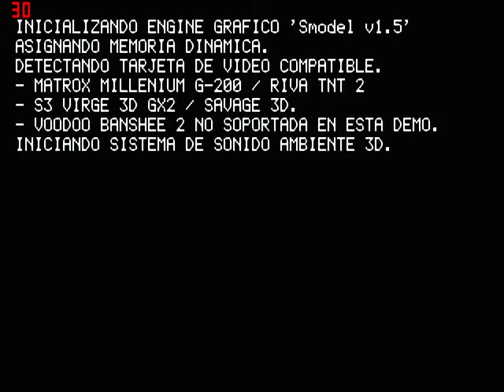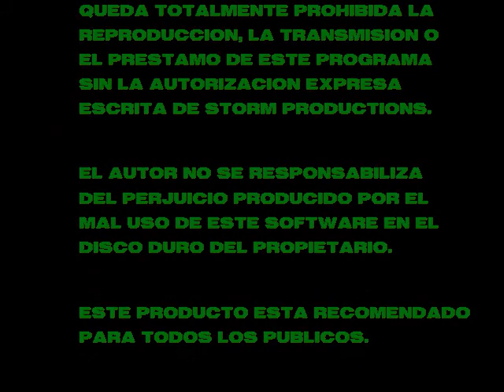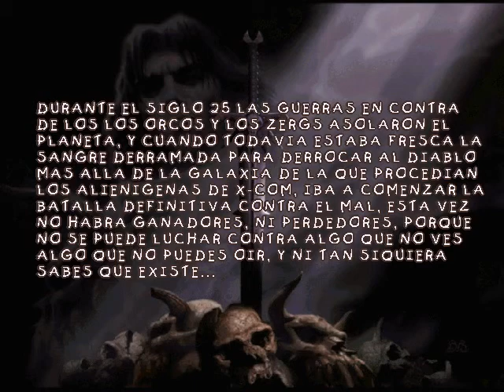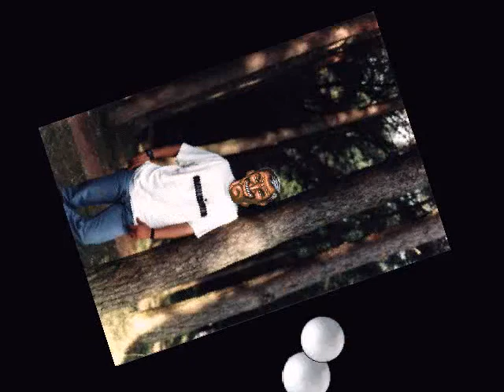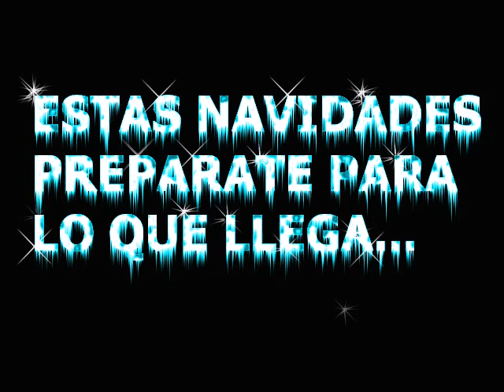Specimens , The Lost Race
Esto es una especie de intro de videojuego , unida a varias imágenes y fotos en movimiento con música y efectos .. realizado con el Div Games Studio , realizado en el año 1998 , funcionaba bajo MSDOS en 32 bits , asi que lo he tenido que capturar en video usando el Fraps , y emulando con el programa DosBOX.